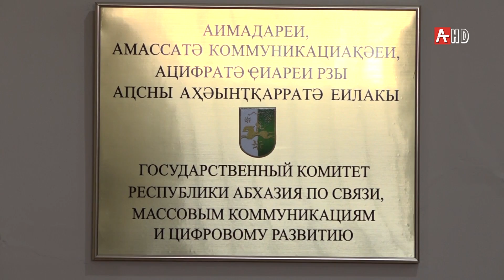Вопросы качества телерадиовещания в Абхазии 03.11.2020